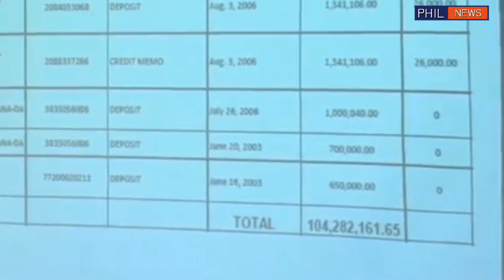Watch: Philippines Latest News Paolo Duterte|Sen. Trillanes|Francis Leo Marcos|Arnold Clavio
Please watch Philippines Latest News April 30, 2020